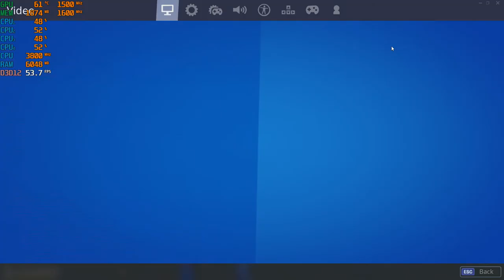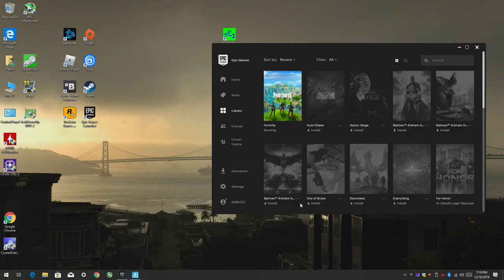Fortnite Chapter 2 *S1* - Dx12 vs DX11 with the Ryzen 3 2200G Vega 8 at 1080p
Ram: 16gb DDR4 3200mhz OC (CL 16) {3000mhz stock speed}
OS: Windows 10 Pro
Res: 1080p mixed settings, Dx12 & DX11 API's